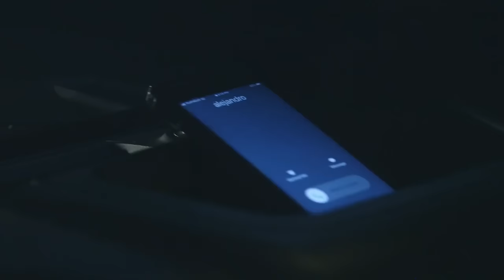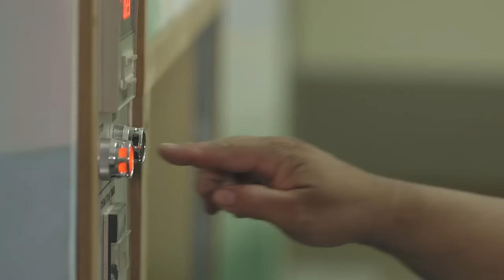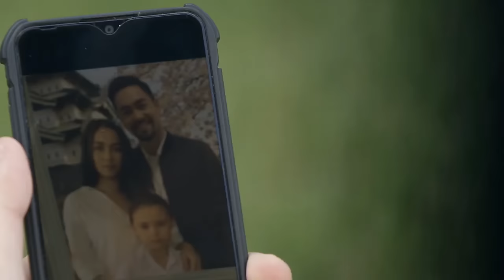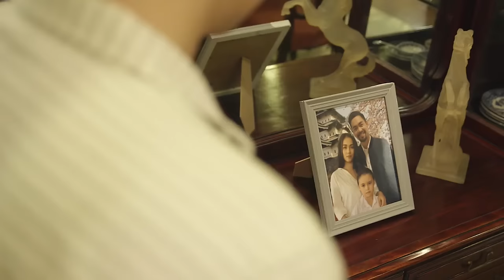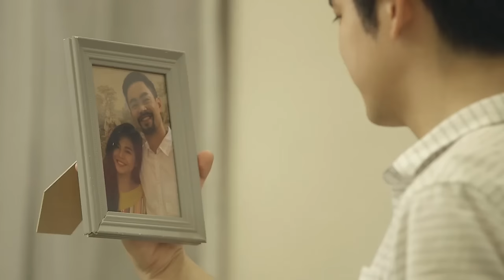Fast Cut Week 21 | The Killer Bride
The Killer Bride Fastcut Week 21.